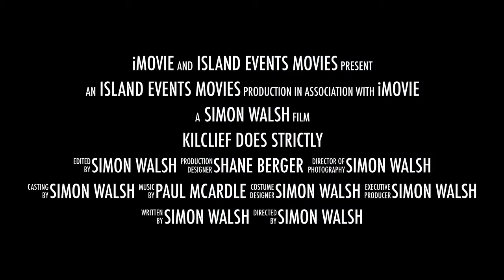Kilclief Does Strictly 2014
Kilclief/Ben Dearg Gac Does Strictly in The Inverbreena Hall Strangford 8th Nov 2014